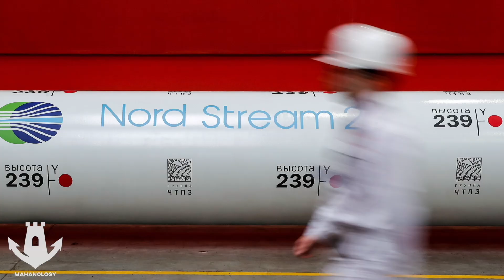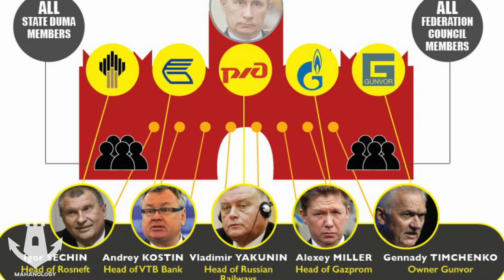푸틴은 적들에게 경고했다: 우리는 당신의 이빨을 부러뜨릴 것이다!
블라디미르 푸틴 러시아 대통령은 서방과의 관계가 심각한 위기 상황에서 러시아가 자국을 공격하거나 광대한 영토를 노리는 자들의 "이빨을 부러뜨릴 것"이라고 경고했다. 정부 회의에서 크렘린궁 대표는 러시아의 적들이 국가가 강해질 때마다 날개를 자르려고 한다고 말했습니다. 그는 "누구나 우리를 어딘가에서 물고 싶어하거나 우리에게서 무언가를 물어뜯고 싶어한다. 하지만 그렇게 할 사람들은 우리가 이빨을 부러뜨려 물지 못하게 할 것이라는 사실을 알아야 한다"고 말했다.